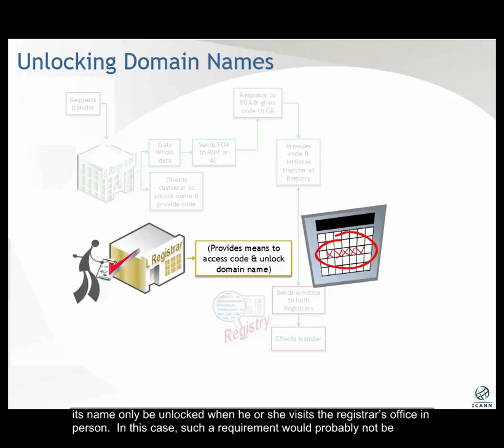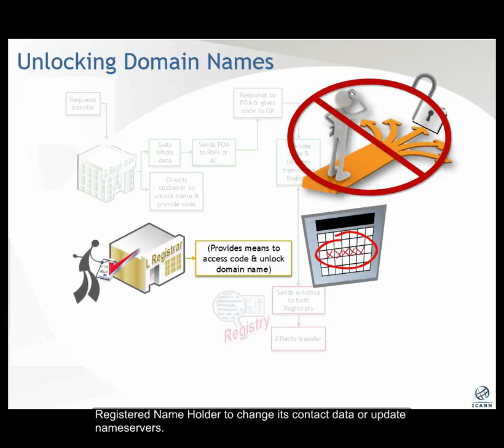Unlocking Domain Names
This video provides information on the locking and unlocking of domain names.